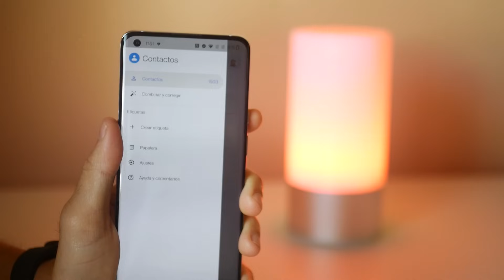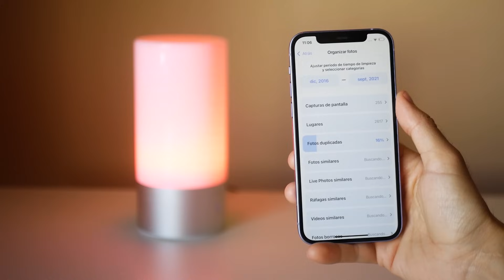ELIMINA FOTOS, VÍDEOS Y CONTACTOS DUPLICADOS, ¡en 1 MINUTO!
En este vídeo tutorial os contamos cómo eliminar archivos duplicados, ya sean fotos, vídeos y contactos. Lo podrás hacer en Android y iOS de la mano de aplicaciones como Files de Google o Smart Cleaner, entre otras apps que permiten hacerlo. Es así como podrás liberar espacio de una manera rápida y sencilla. Y todo, ¡en 1 minuto!